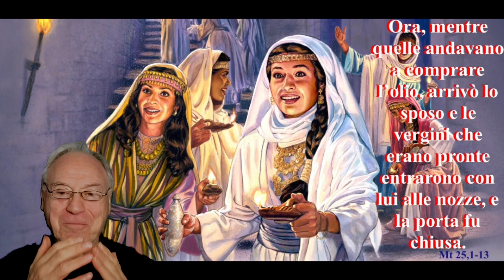Lo splendore del futuro illumina il presente…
Domenica 12 Novembre - XXXII del T. O.

Cari fratelli e sorelle, l’umanità di questo inizio del terzo millennio, specialmente le nuove generazioni,  sta perdendo la fiducia nel futuro, che considera pieno di minacce e di rischi. Il pericolo che corre è, dunque,  quello di vivere il tempo presente nella rabbia, nella rassegnazione, nella sfiducia più totale…

Ma se il “futuro relativo”, qui sulla terra , si presenta pieno di incertezze e incognite,  il “futuro assoluto”, la festa che Dio ci sta preparando nella vita eterna,  è pieno di luce e speranza.

L’invito che Gesù ci rivolge attraverso la parabola delle vergini, alcune stolte altre sagge, che ascoltiamo Domenica 12 Novembre è quello di non abbatterci, di non avvilirci, ma di lasciare che lo splendore del futuro che ci aspetta nell’al di là irrompa nei nostri cuori perché ha il potere di  trasformare non solo il nostro presente, ma anche il nostro futuro qui sulla terra.

C’è però una “guerra” per così dire, l’unica che tutti dobbiamo combattere ogni giorno qui sulla terra, come ci ricorda Papa Francesco,  ed è quella di non permettere alla nostra superbia di imbrigliare il vento dello Spirito Santo; di non permettere che l’amore di Dio che Egli ha effuso nel nostro cuore venga contaminato dal nostro egoismo;  ed infine,  di non permettere che l’arroganza delle nostre ideologie, delle nostre mode e dei nostri slogan, distruggano la bellezza del Suo disegno, rivelato in Cristo Gesù, sul creato e sull’uomo.